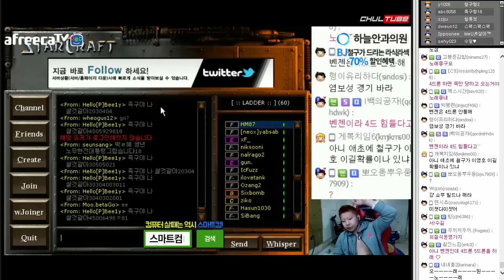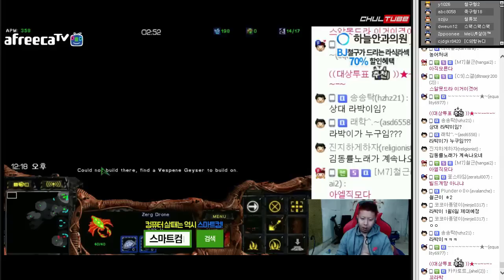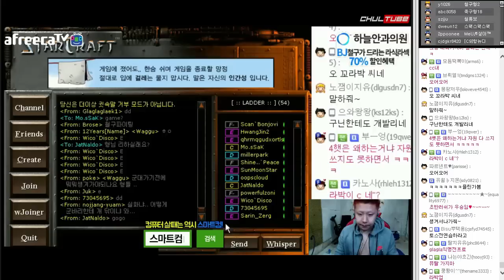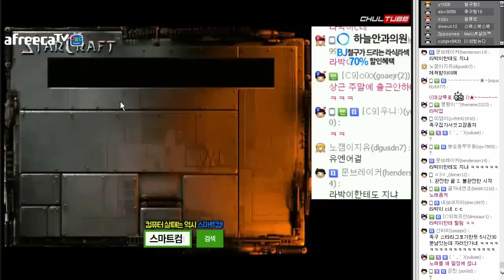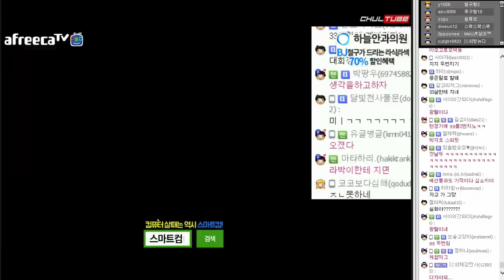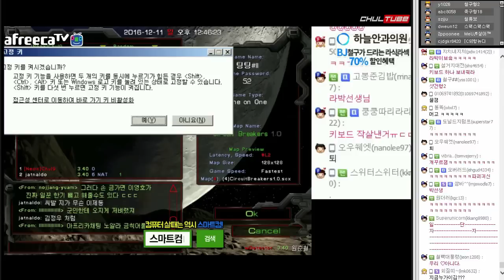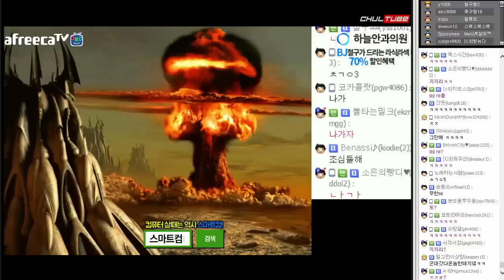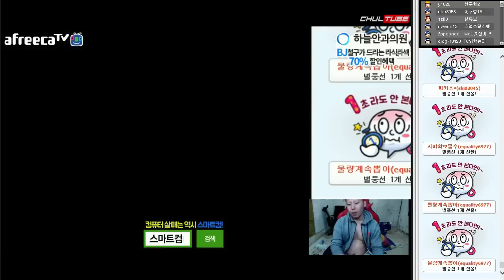철구vs박지호 일대일 스타, 간만에 보는 라박이 (16.12.10-21) :: StarCraft